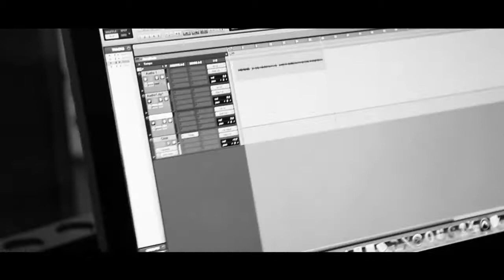"Dono dos meus dias" - Grabriela Souza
Intérprete: Gabriela Souza
Autor: Daniela Araújo
Produção: Vega Films
Direção: Diego Dutra